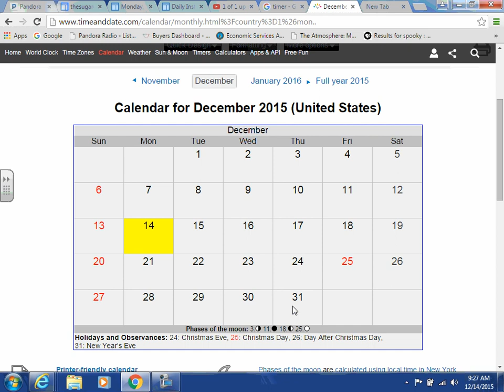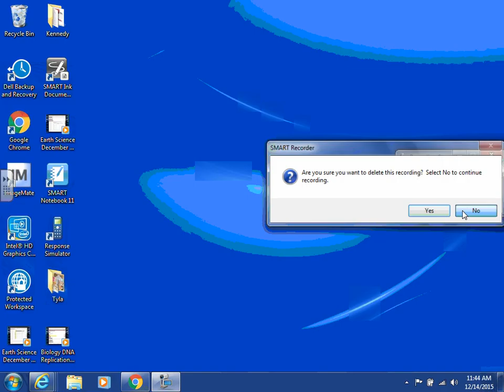December 14 Earth Science Lesson